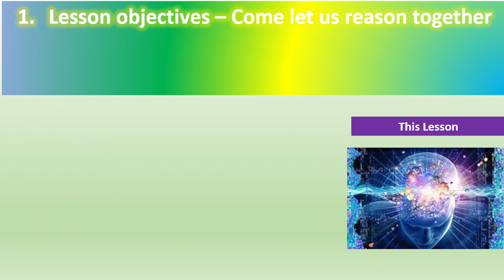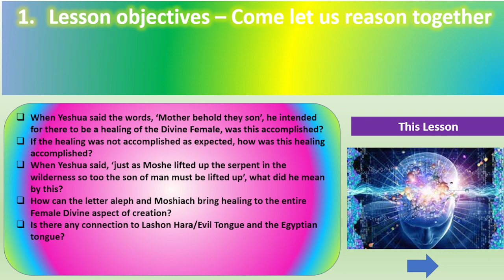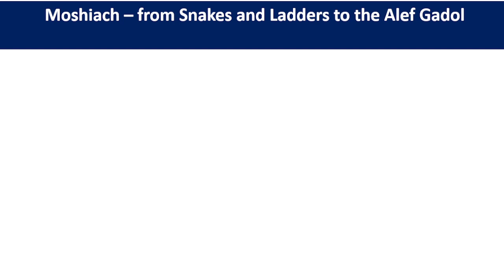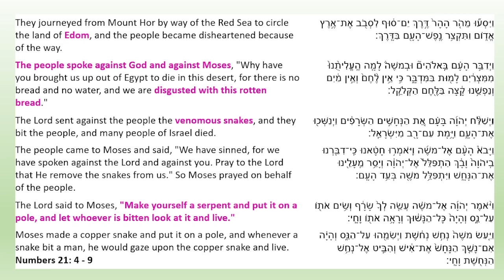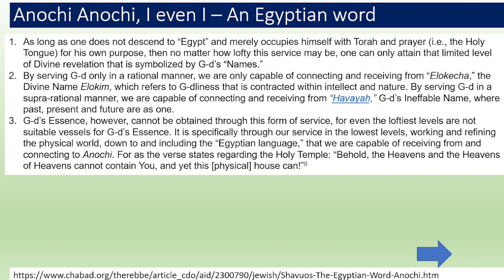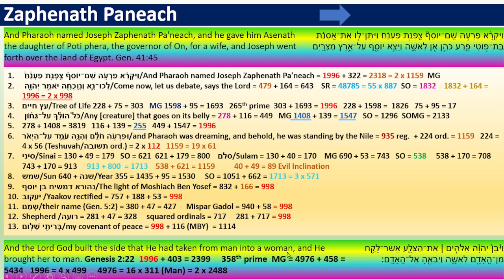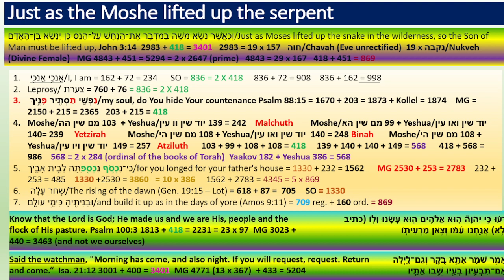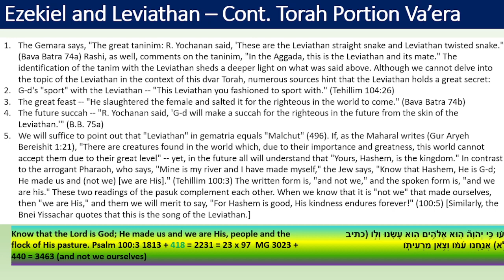Completely covered in Leprosy - YHWH, Moshiach Ben Yosef and the Kingdom of Heaven on Earth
Why did YHWH include a verse in Torah that said a person who is completely covered in Leprosy is clean?
Lesson Objectives
When Yeshua said the words, ‘Mother behold they son’, he intended for there to be a healing of the Divine Female, was this accomplished?
If the healing was not accomplished as expected, how was this healing accomplished?
When Yeshua said, ‘just as Moshe lifted up the serpent in the wilderness so too the son of man must be lifted up’, what did he mean by this?
How can the letter aleph and Moshiach bring healing to the entire Female Divine aspect of creation?
Is there any connection to Lashon Hara/Evil Tongue and the Egyptian tongue?
Why is the first word of the Ten commandments connected to Yeshua being lifted up and the Egyptian language that must be rectified?